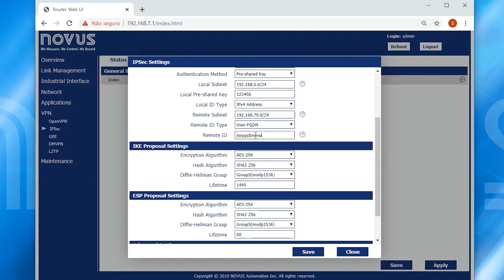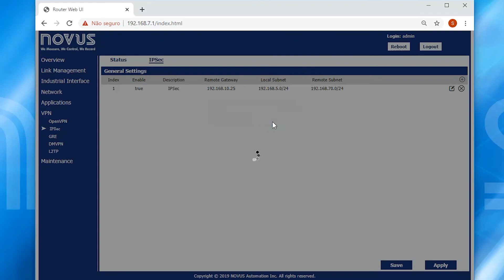AirGate 4G - Configurando a VPN com IPsec | Português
O AirGate 4G é um roteador VPN para rede celular de uso industrial, que garante acesso remoto seguro para aplicações distribuídas, pois possui os protocolos de criptografia mais comuns em infraestrutura de TI e função de fallback para 4G / 3G / 2G.
Possui alta disponibilidade de funcionamento em temperatura extendida de operação e pode ser montado em trilho DIN, com antenas magnéticas externas.
Dotado de alta conectividade e redundância de conexão, possui interfaces rede celular (duplo simcard), Ethernet, WiFi (opcional), RS485 e RS232. Com excelente flexibilidade,  pode operar com qualquer protocolo de comunicação em qualquer interface.

Música do Youtube, "Finding_Me"